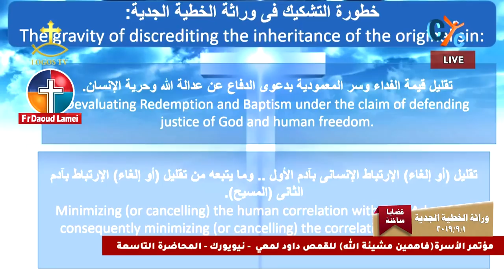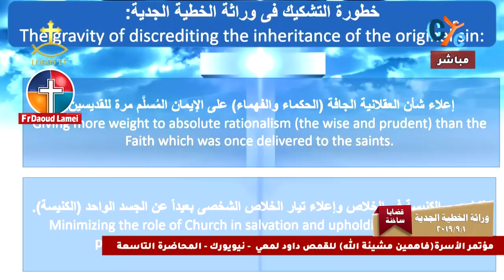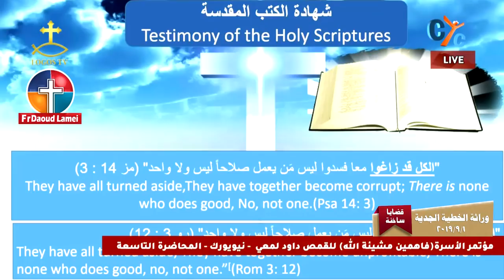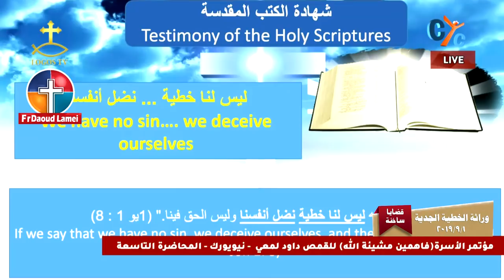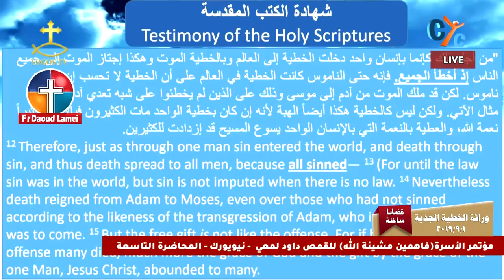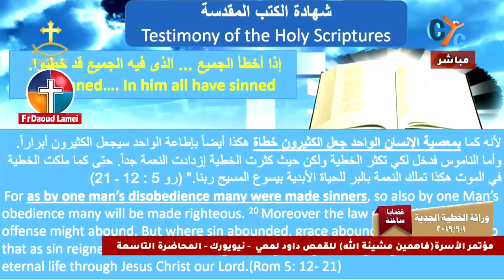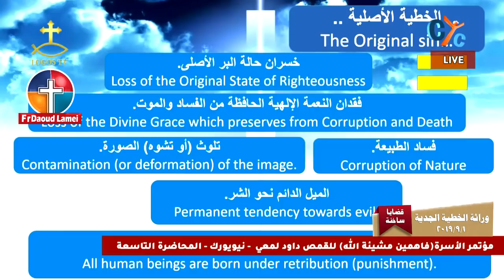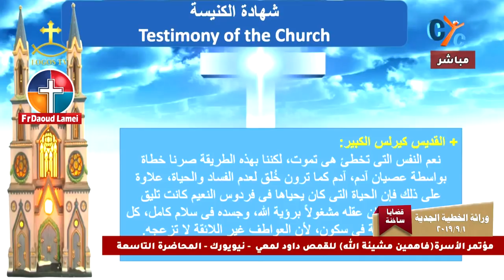وراثة الخطية - الخطية الجدية - قضايا ساخنة - أبونا داود لمعي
وراثة الخطية - من عظات قضايا ساخنة لـ أبونا داود لمعي - إيمانيات
Inheriting the original sin - the sin of Adam - Hot Issues - Faith - Fr. Daoud Lamei